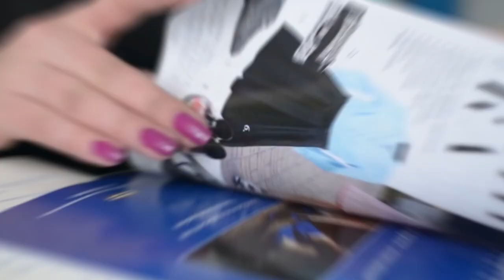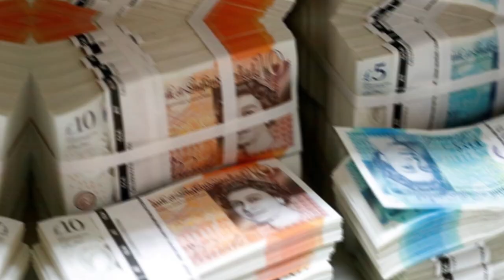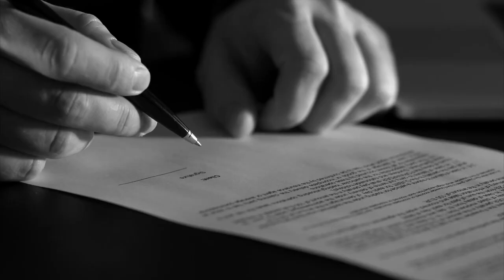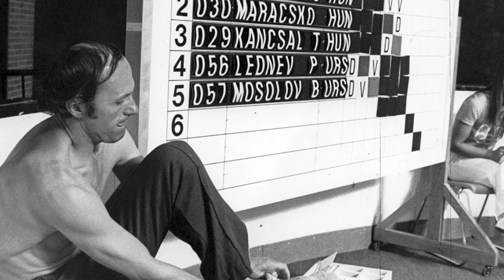Greatest Cheating in Sports History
You might have heard the saying that If you’re not cheating, you’re not trying. Well, that probably is the case in sports, since everybody looks for an extra edge to beat the competition. Many athletes and coaches are ready to go the extra mile to get their hands on any kind of advantage they can get. However, once they get caught, it’s game over. Now for this list, we will take a look at the top 20 athletes who got caught cheating on camera.
01. Diego Maradona
The first on our list of athletes caught cheating is one of the best soccer players in history - Diego Maradona. The Argentine superstar was so good that one time when he cheated in a football game, it became a legendary moment in the history of the sport known as ‘The Hand of God.’
Maradona scored Argentina’s two winning goals in the quarterfinals of the 1986 World Cup, the first of which will forever live on in infamy. Instead of heading a swooping cross into the goal, he reached his hand up and tapped it in. Even though the accident was caught on camera this happened long before the days of video replay review, so the goal stood as called on the field.
02. Sammy Sosa
The second one on the list of sports athletes who got caught cheating is Sammy Sosa who has been suspected of using performance-enhancing drugs for most of his record-breaking career. He managed to maintain his innocence for a long time and never failed during the MLB-administered drug test. An event in 2003 did not involve drugs but still cost him an eight-game suspension having fans side-eying all of his moonshot home runs.
During a match against the Rockies, Sammy hit a grounder to second base, breaking his bat. When the catcher picked up a piece of it, he noticed that the middle was hollowed and stuffed with cork. Sosa was expelled from the game. Later MLB confiscated nearly 100 of his bats, including some that were at the hall of fame.
03. Marty McSorley
When Marty McSorley got exposed cheating in sports in the 1993 Stanley Cup finals, he was startled when the opposing team reported him to the ref. The Los Angeles Kings were winning against the Montreal Canadiens tied 1-0 in game two. The Kings led 2-1 with just a few minutes left in the game, but something unexpected happened.
Canadiens captain Guy Carbonneau asked his head coach to check the curve on the stick of Kings defenseman Marty McSorley and found cheating in games. Consequently, the referee discovered that the stick was illegally curved, and Marty was given a two-minute penalty. The Canadiens then scored just 50 seconds into overtime and won the next three games, claiming the Stanley Cup.
04. Neymar
On 26 June 2013 Brazil played against Uruguay, when fullback Walter Gargano hit Neymar with his hand, and the Brazilian "flew" as if he had received a very strong blow.
This moment immediately spread all over the internet. People even started creating memes and gifs which added the strength that could actually make Neymar to make such a flight.
Neimar can rightfully be considered king of the simulations. This behavior looks especially strange, given that the 21-year-old Brazilian is considered one of the best players in the world. He is frequently called an actor who doesn't have an Oscar yet.
 05. Boris Onishchenko
Former Soviet modern pentathlete, Boris Onishchenko, joined the list of people who got caught cheating in the 1976 Olympics, when he concocted an intricate epée that included a wiring system that could score him a point even if he hadn’t landed a blow on his opponent. When facing off with British team captain Jim Fox, the British team noticed Boris was scoring points without making contact.
When officials discovered the modified epée, it was confiscated, and Boris had to continue with a regulation weapon. The strange part is Boris was considered the best fencer in the games at the time and won the match by a wide margin anyway. Eventually, Boris was disqualified from the event, and the British took home the gold.
06. Spanish Paralympic Team
Believe it or not, the Paralympics are subject to athletes cheating just like any other sporting or entertainment event. In 2000, the Spanish Paralympic basketball team claimed a gold medal, but it was later discovered that not all of its players were handicapped. At one point, the coach told his team, Move down a gear, or they’ll figure out you’re not disabled.
One disgraced player, Carlos Ribagorda, revealed to Spanish media that most of the team did not even undergo the necessary testing to prove they met the standard to play in the games. In the wake of the news, the team was disqualified and ordered to return their gold medals.
Which is most hilarious example of cheating? Do you think cheating in war and sports is fear?